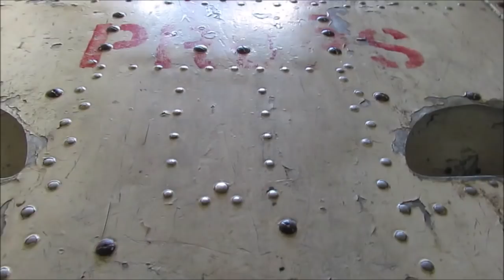Military Plane Graveyard - WW2 Relics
Hi Guys,
Welcome to todays explore!  I finally got the chance to visit a plane graveyard - a small one - but nonetheless it was an awesome day!

I explored this during this crazy summer heatwave and being inside these planes was killer but I loved every moment of this explore.

The first plane is a Sea Prince and it has those amazing teeth painted on the front, and the second plane is an Avro Shackleton and it was based off the Lancaster Bomber.  Stunner of a plane.

Thanks to my friends Daniel and Cara for the info on this place, can't begin to tell you how over the moon I am at being able to explore here.

Hope you enjoy guys, happy tubing! xox

Please feel free to help support me and my future adventures, the power is in your hands